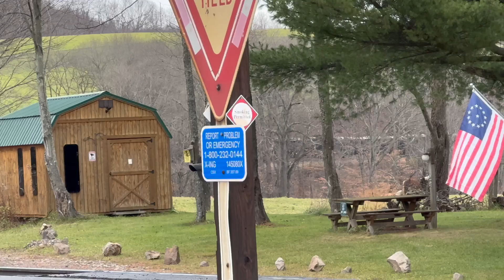CSX trains on the Sandpatch Grade Fall 2024!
Here’s some CSX action on the CSX Sandpatch Grade during the season of Fall 2024!